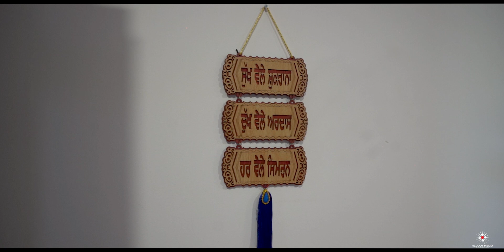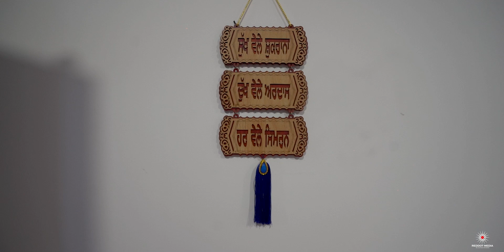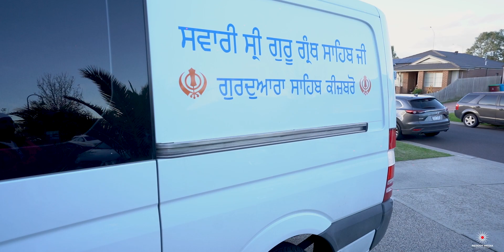Nirvair Kandola & Family || House Warming || Sukhmani Sahib || Melbourne Australia2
Nirvair Kandola & Family || House Warming || Sukhmani Sahib ||  Melbourne Australia2023